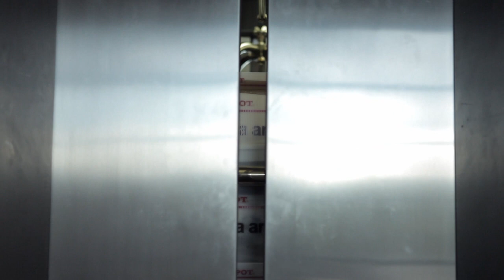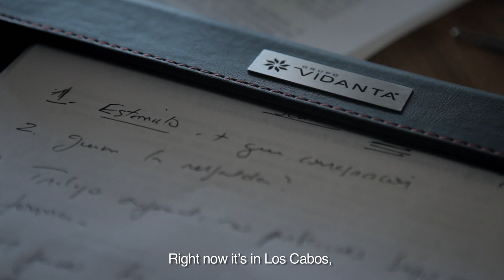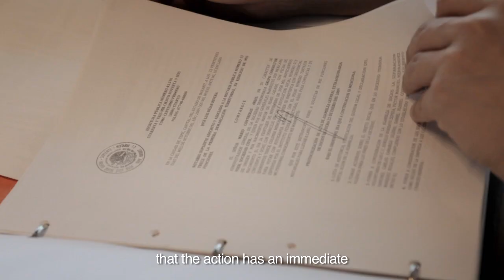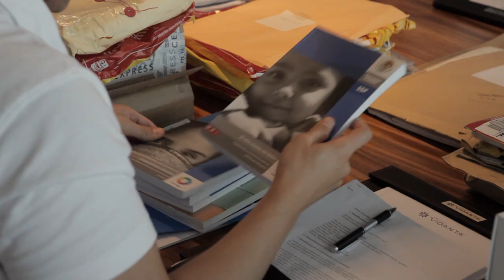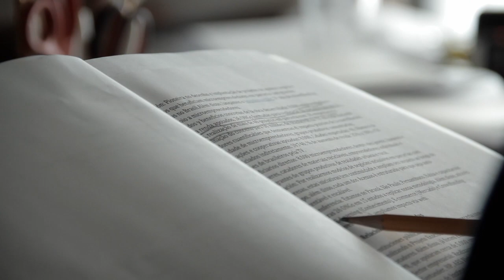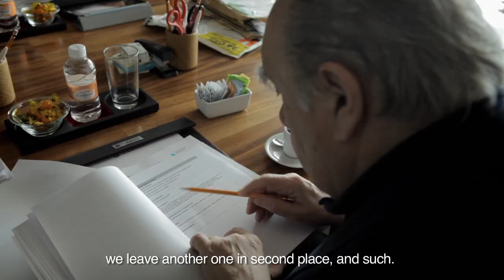Reunión del Jurado Fundación Vidanta 2012.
Reunión del Jurado para elegir el ganador del Premio Vidanta en su edición 2012.